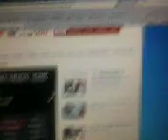CONSUMER EFFORTS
ONE CAN CHECK ADULTERATION